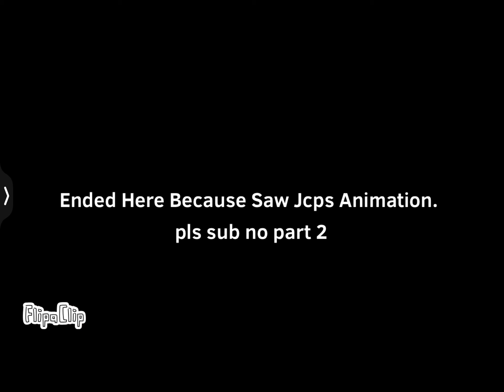The Battle Cats He vs Me From Menory